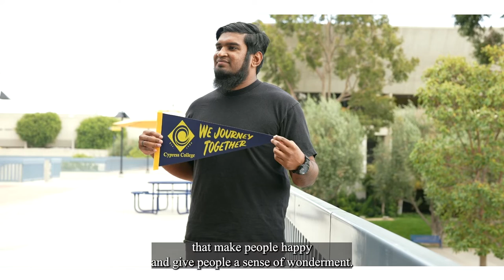2022 PSD Abdul Meelar, Fine Arts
Meet our 2022 Presidential Scholar of Distinction for Fine Arts, Abdul Meelar! 🔷